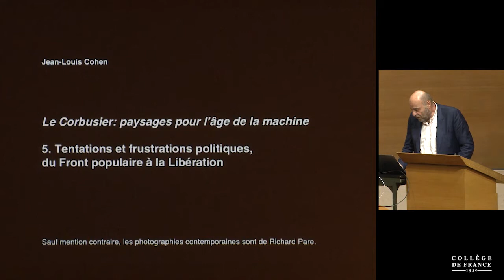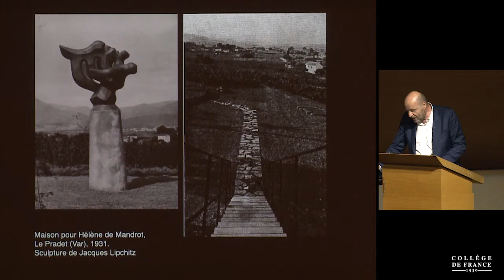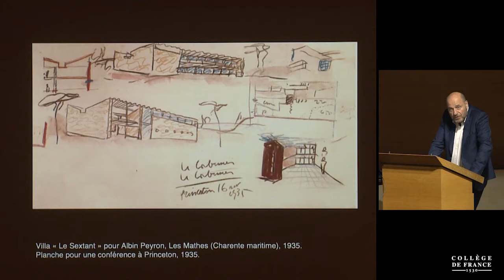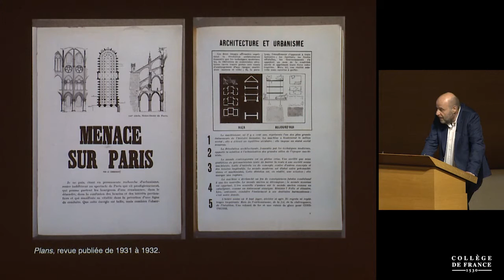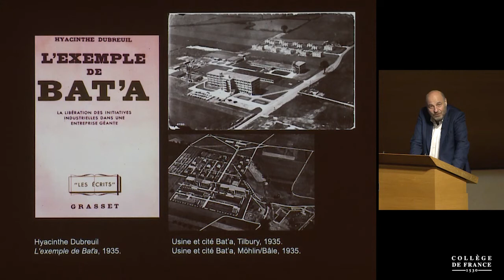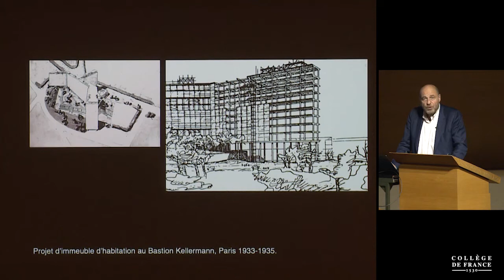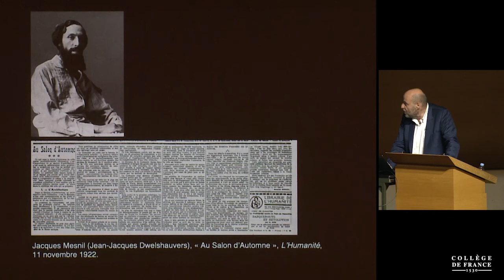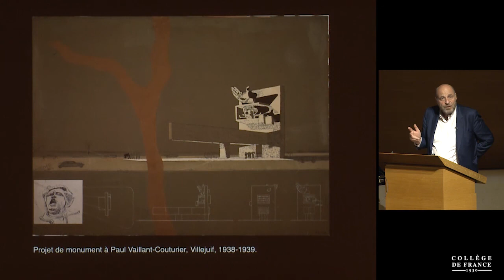Le Corbusier : paysages pour l'âge de la machine (5) - Jean-Louis Cohen (2018-2019)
Enseignement 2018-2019 : Le Corbusier : paysages pour l'âge de la machine
Cours du mercredi 5 juin 2019 : Tentations et frustrations politiques, du Front populaire à la Libération